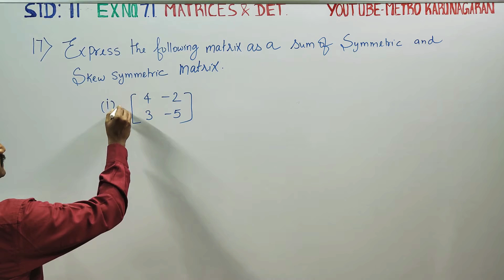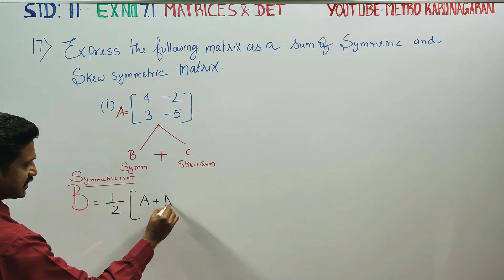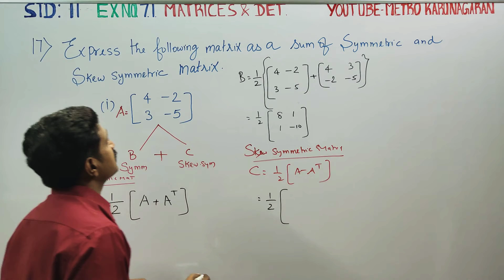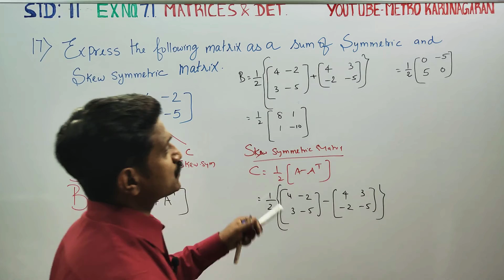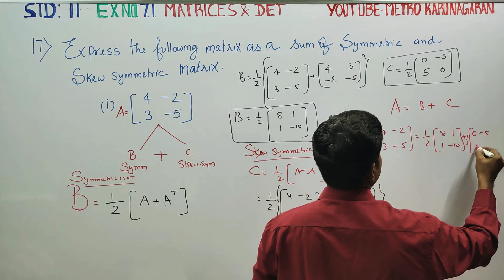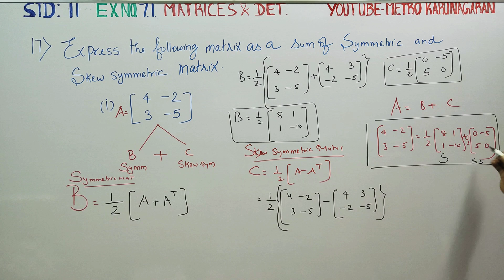11th Std Maths Ex.7.1(17)(i) Express the following matrices as the sum of a symmetric and skew symm